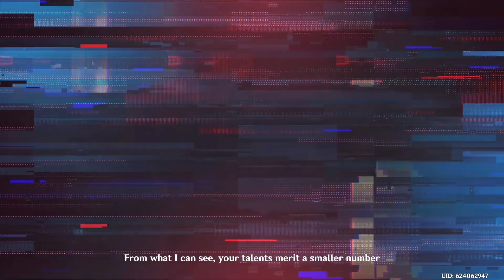Vultur Volans Chapter: Act I - The Illusions of the Mob